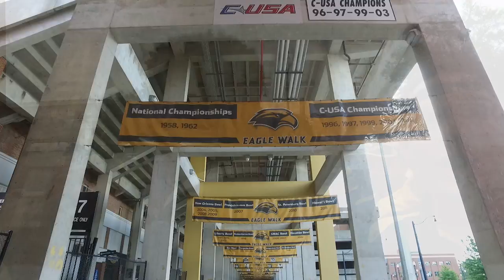Southern Miss Football vs. Rice - The Buildup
The Golden Eagles (3-1) return to The Rock on Saturday, October 1 at 6 p.m. to take on the Rice Owls in a pivotal C-USA West Division Game.